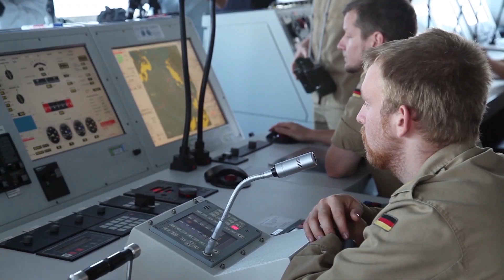NATO Secretary General visits NATO flagship in Aegean Sea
NATO Secretary General Jens Stoltenberg visited FGS BONN, the German flagship of Standing NATO Maritime Group 2 (SNMG2), on Thursday (21 April) as the ship continues to conduct reconnaissance, monitoring and surveillance of illegal crossings in the Aegean Sea.

The Secretary General thanked the crew for their important work and stressed that NATO’s deployment in the Aegean is making a difference in the international efforts to deal with the greatest refugee and migrant crisis facing Europe since World War Two.

Mr. Stoltenberg underscored that NATO ships were deployed to the Aegean within hours, following a joint request by Greece, Turkey and Germany. He noted that they are providing critical information on a daily basis to help Turkey, Greece and the EU’s border agency, Frontex, in cutting the lines of human trafficking and illegal migration in the Aegean.

The Secretary General outlined areas where NATO has made important progress since its Aegean deployment began in February. He highlighted that the information collected by NATO ships have enabled Greece, Turkey and Frontex to take more effective action to break the business model of human traffickers. He added that NATO is providing an additional platform for cooperation between Greece, Turkey and the European Union to deal with the refugee and migrant crisis.

During the visit, the Secretary General also met with Rear Admiral Jörg Klein, Commander, SNMG2 to discuss BONN’s current activities. He spoke with SNMG2 staff and Greek and Turkish liaison officers on board the BONN. He also observed the maneuvers of three frigates, TCG GOKOVA, HS SPETSAI and HNLMS VAN AMSTEL, currently operating in the same area as BONN.